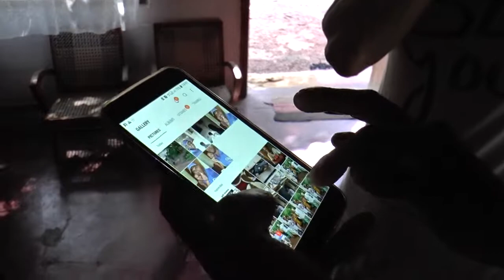SRI LANKA 2019 - 14 - Bei Chilan in Batapola